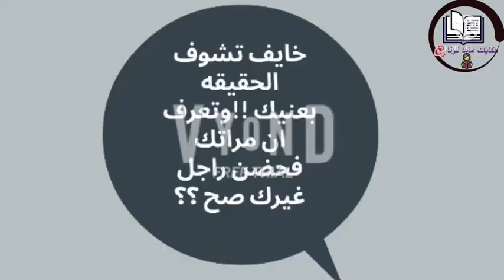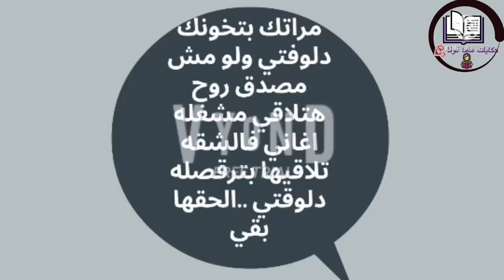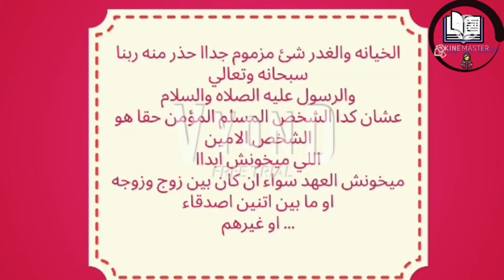الخيانه أصعب شئ ......./حكايات/روايات/قصص/قصه_واقعيه_حب/حكايات_حقيقيه